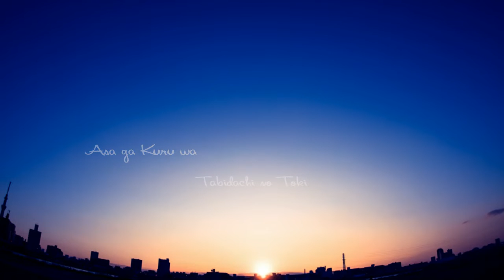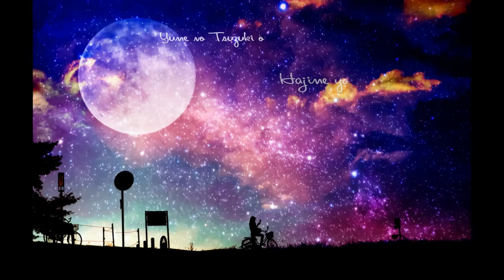JUKAI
eyes filled with moonlit skies

Other link
Photo : カズキヒロさん